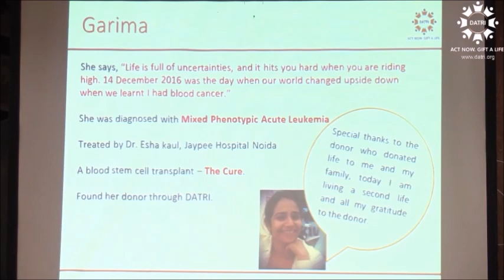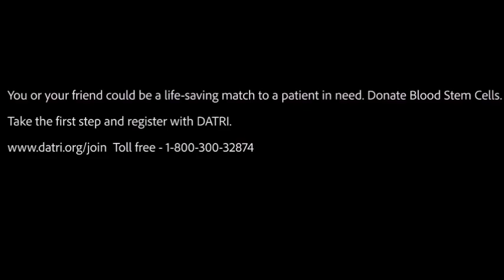Guru Finds His Sister Garima!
DATRI organised an emotional event where Leukemia survivor meets her lifesaver.

There are thousands of patients still waiting to find a match.
DATRI can accomplish the mission of saving lives only with your help. You can contribute to this noble cause by giving us a platform to conduct awareness camps in your organisation.

You or your friend could be a life-saving match to a patient in need. Donate Blood Stem Cells.